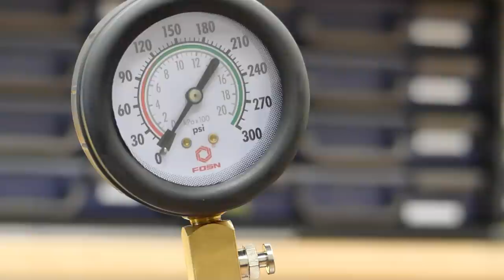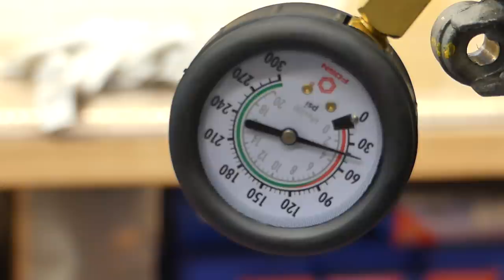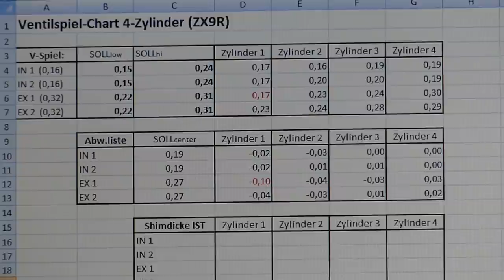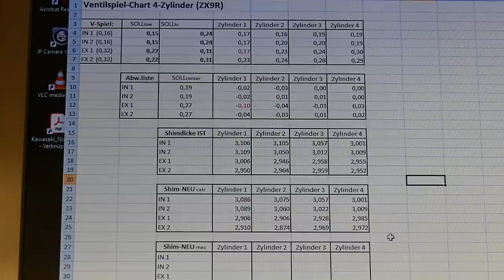Revision einer KAWASAKI ZX9R -- Teil 04 -- Keine Kompression - also köpfen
Kompressionsmessung, Abbau der Ölwanne und des Zylinderkopfes. Gibt es einen sichtbaren Fehler? Im Moment eher nicht, aber...schaut selbst 😜

00:00 Intro
00:07 Vorwort
00:17 Starterbatterie
01:44 Kerzenstecker/Zündspulen
03:04 Zündkerzen
04:50 Kompressionsmessung
07:12 Öl ablassen
10:53 Ölwanne entfernen
16:38 Ventildeckel und Timing
25:50 Ventilspiel messen
26:55 Nockenwellen ausbauen
38:45 Thermostat
43:00 Zylinderkopf abbauen
51:31 Aussparungen am Zylinder
59:43 Abgesang